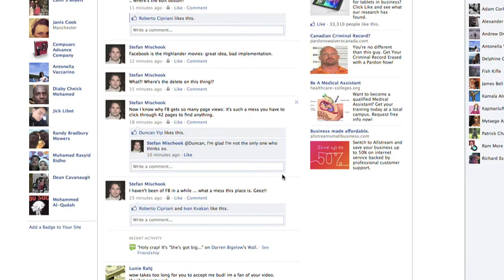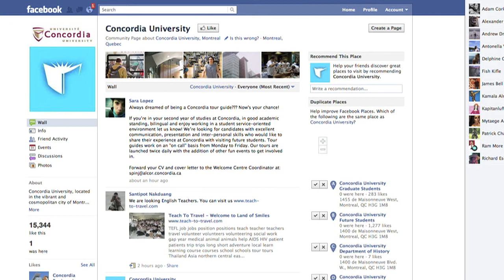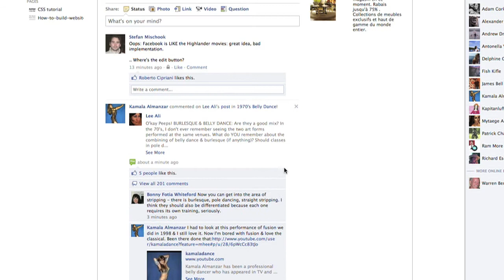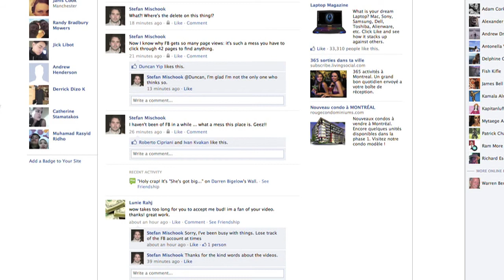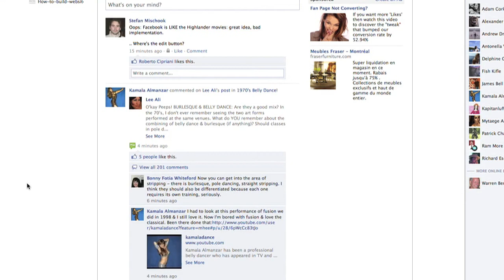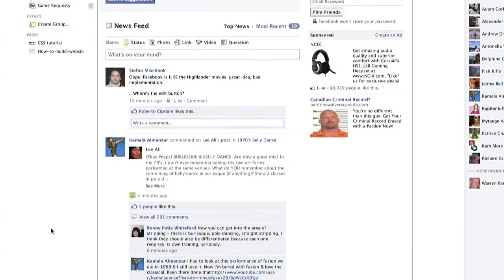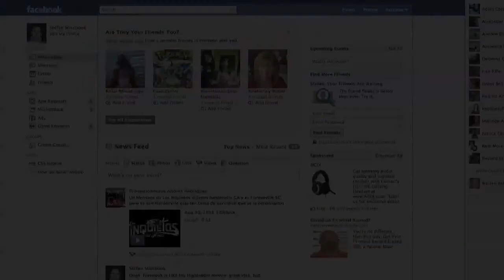Facebook is a mess!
Visiting Facebook for the first time in a while and noticed how much of a mess it is.